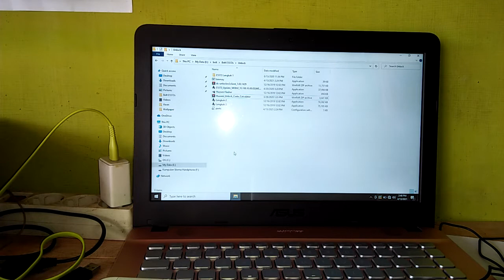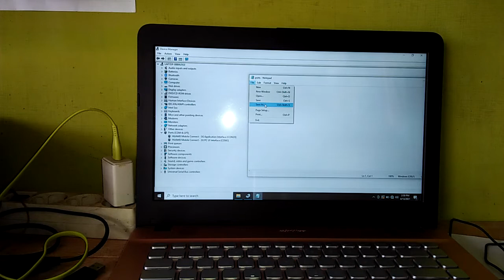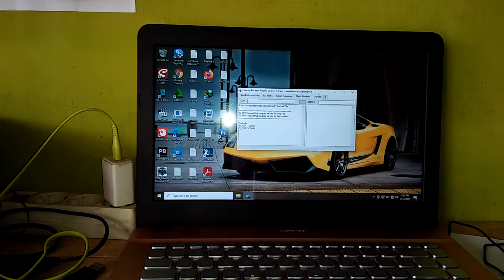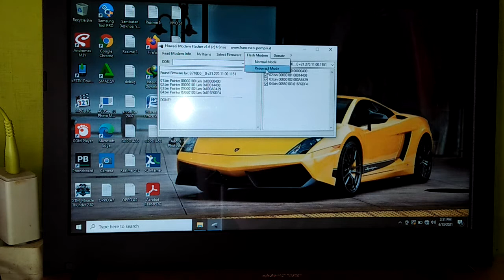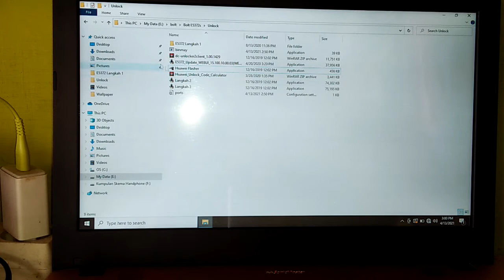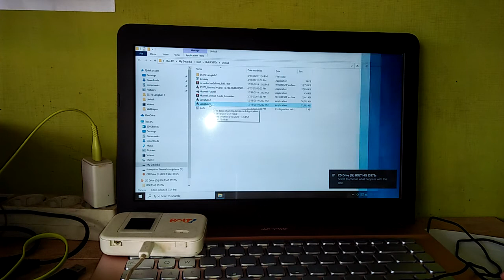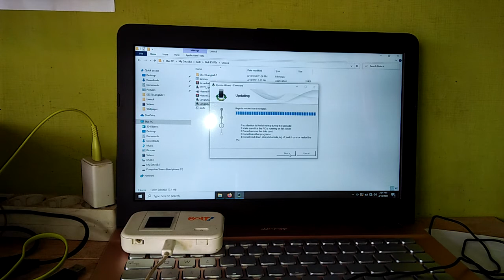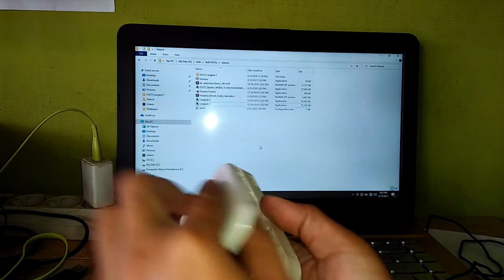Tutorial Memperbaiki Modem Bolt E5372s Max Yang Bootloop atau Mentok Di Logo Bolt Aja...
*Dukung kami agar tetap semangat dan bermanfaat:*

Bagi Yang Ingin Membeli Modem Wifi (MiFi) Ke Admin Channel Youtube: IlmuPadi Om, Boleh Langsung Chat WhatsApp ini Ya: *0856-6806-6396*

✳️SILAHKAN DIBELI❇️
_MiFi Bolt E5372s Sudah Unlock_